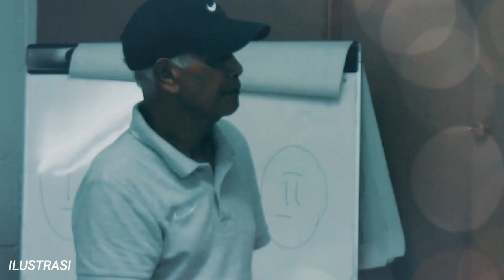Vietnam kecewa ! publik vietnam sebut indonesia menyia-nyiakan kesempatan emas saat pildun u17